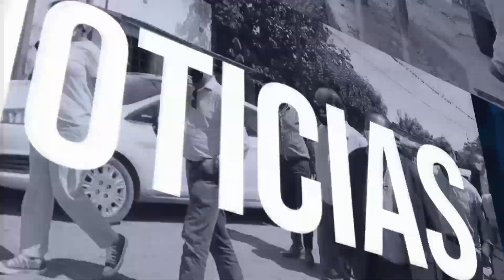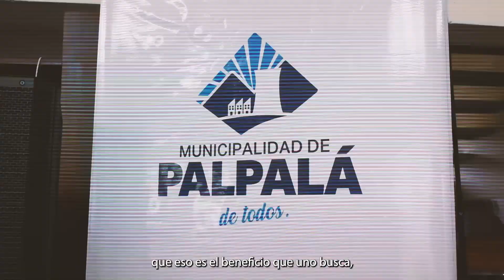INFORMATIVO - NOTICIAS AL DÍA 12/12/23